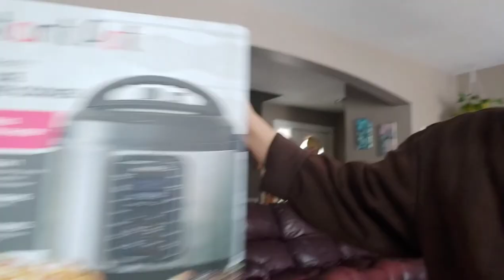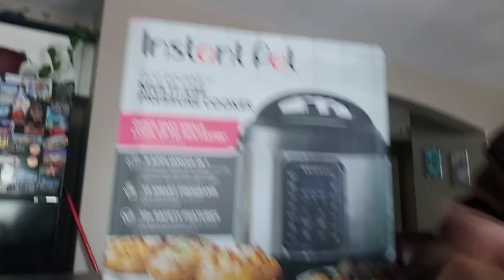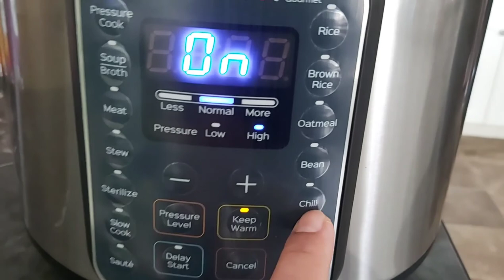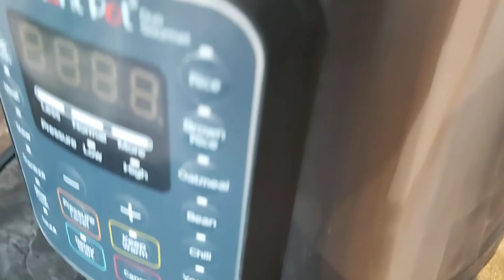Pata 50min Lang Malambot Na | Crispy Pata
Vlog #41
Canada Life

Sang bilis mag luto at sobrang lambot at ang lutong nito,,,,
Ang daming pewdeng lutuin dito makaka save kapa ng oras,,

Last Christmas pa namin gusto bumili nito pero ngayon lang naka bili, sulit na sulit, lalo na pag nag papalambot, or yung nilagang baka saglit lng luto na.

Hope you guys enjoy watching thanks.